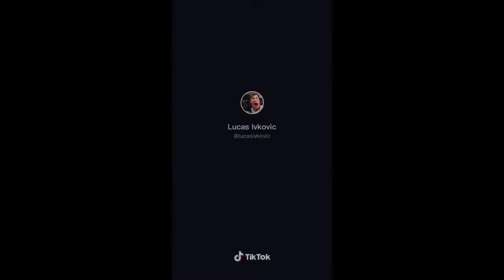September 12, 2020